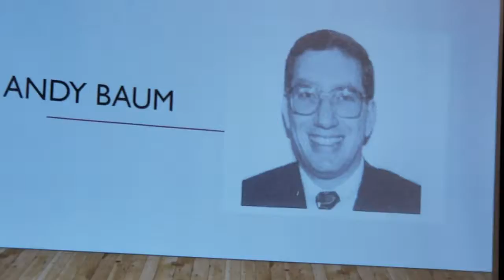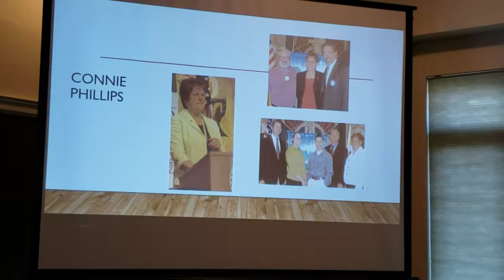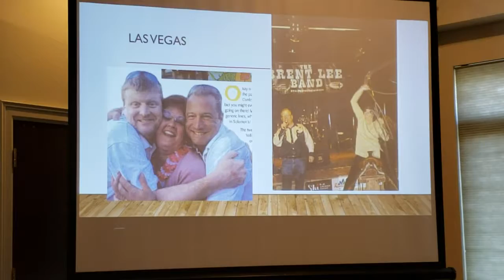Part 3 Fine Master at 25th Anniversary Meeting of Rotary Club of Carroll Creek